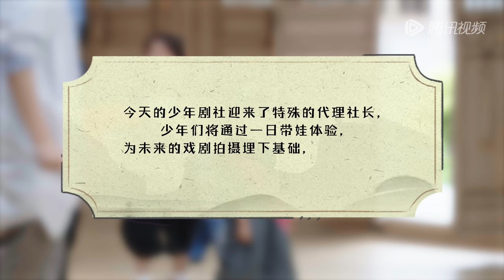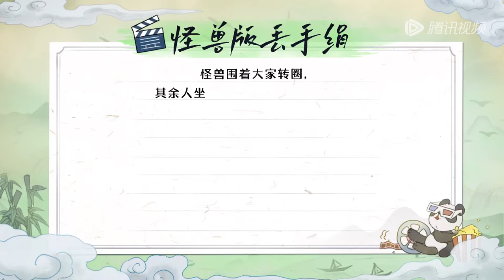少年剧有戏第8期：全员霸总！玛丽苏小说照进现实丨《少年行》 EP8 PLUS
节目简介：沉浸式新中式少年青春成长秀《少年行》将集结热爱中国传统文化的少年们，通过努力让传统文化持续有生命力的存在在年轻人喜欢的舞台上~
班主任：宁静